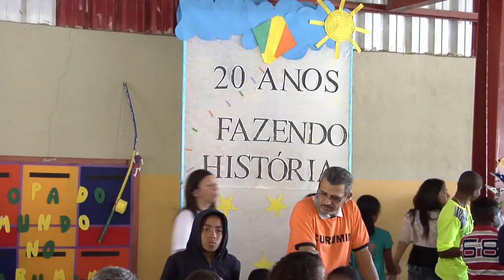Prefeito participa da comemoração dos 20 anos do Curumim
O prefeito Bruno Siqueira participou na tarde desta quinta-feira, 3, da comemoração dos 20 anos do programa Curumim. A celebração aconteceu na unidade de São Benedito, a primeira do programa na cidade. No evento, também foram inauguradas as obras de revitalização do Centro de Referência de Assistência Social (Cras) Leste São Benedito e do próprio Curumim São Benedito.

Bruno ressaltou a importância do trabalho desenvolvido nos Curumins para a garantia de um futuro melhor para as crianças e adolescentes do município: “Sem dúvida, o Curumim tem um papel fundamental no desenvolvimento social de nossa cidade, e esse trabalho de cada um dos funcionários, coordenadores e profissionais do programa é fundamental para o futuro do nosso município.
Através da educação e do trabalho que temos nos Curumins, nas creches e nas nossas escolas municipais é que vamos garantir um futuro melhor para nossas crianças”.

A festa reuniu mais de 300 pessoas, incluindo crianças e adolescentes das oito unidades do Curumim na cidade, além de ex-educandos, familiares e profissionais que trabalham ou trabalharam no programa. Representantes dos poderes Executivo e Legislativo, das associações de moradores e das entidades públicas e sociais também estiveram presentes.